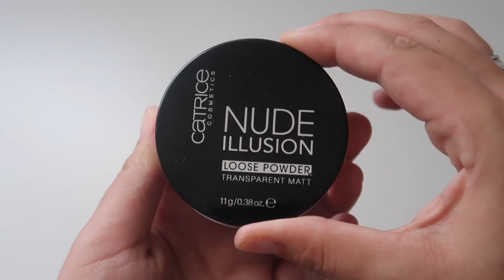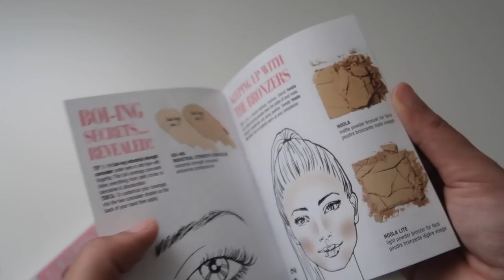DESCUBRO LA MEJOR MASCARA DE PESTAÑA S👀 | SUPER HAUL (Catrice, Essence, Benefit, Lóreal, better...)